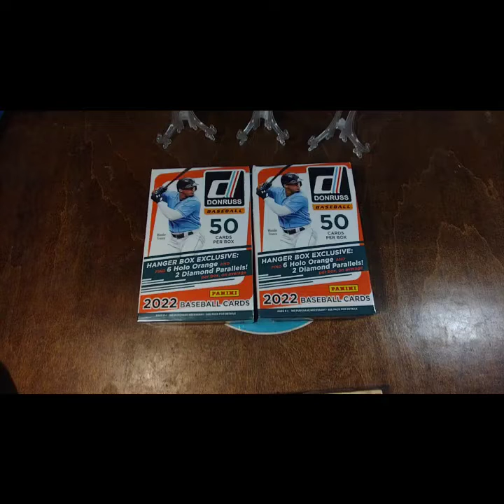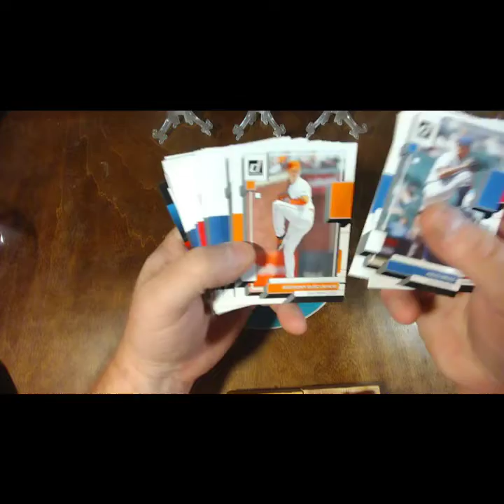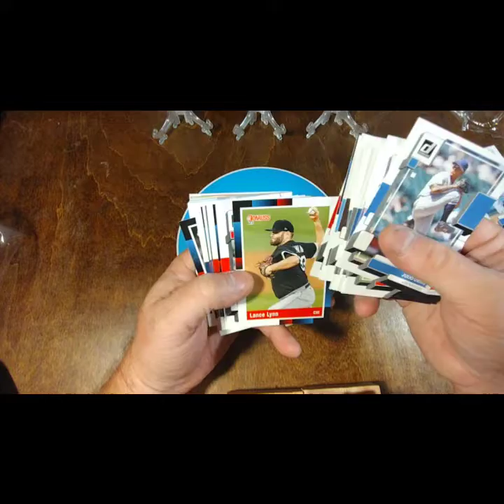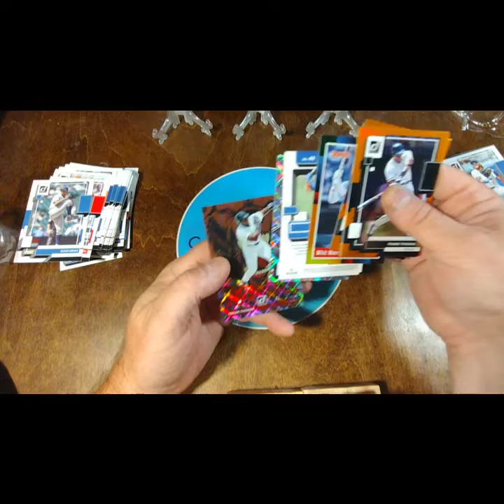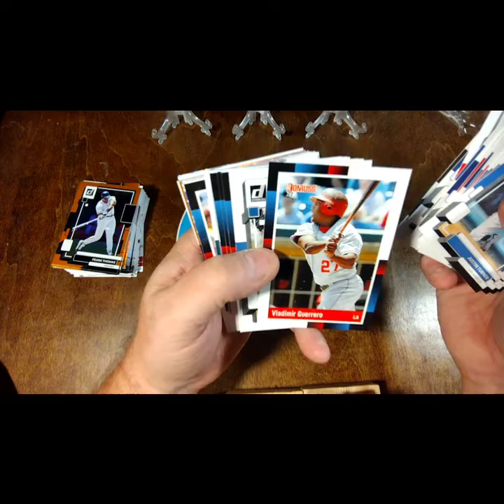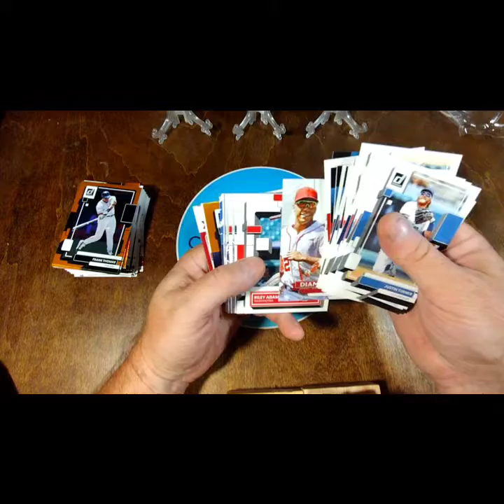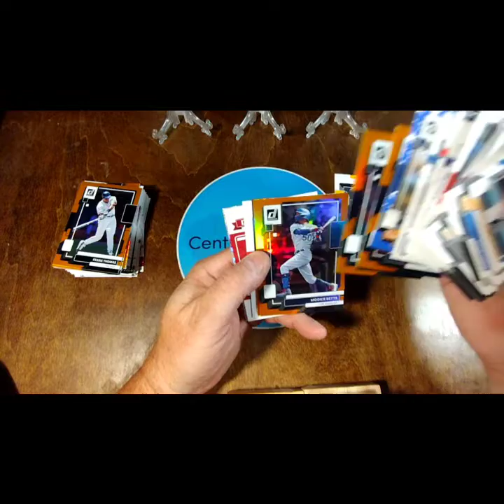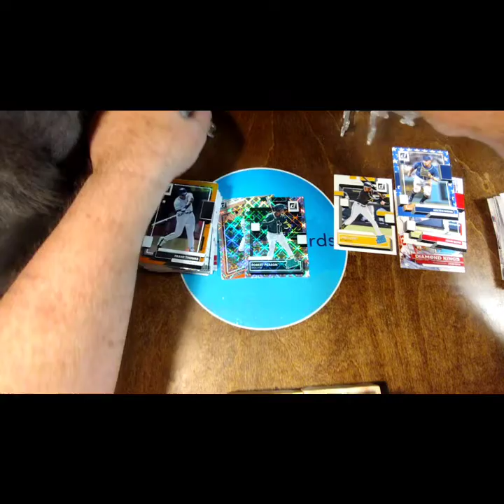Ep217 2022 Donruss Hanger Battle Box 1 vs Box 2 Pick the one you think will win at the start!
I am still looking for people to do friendly box wars with. Who will accept this Challenge?